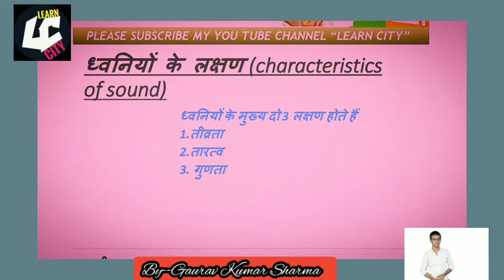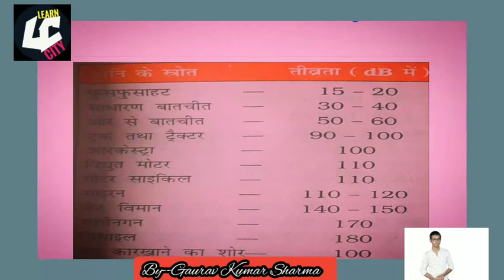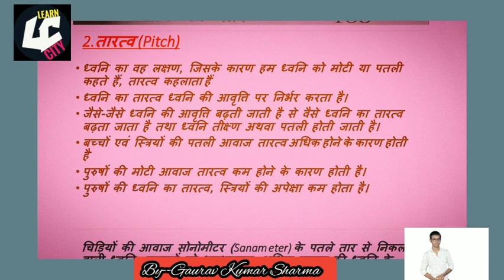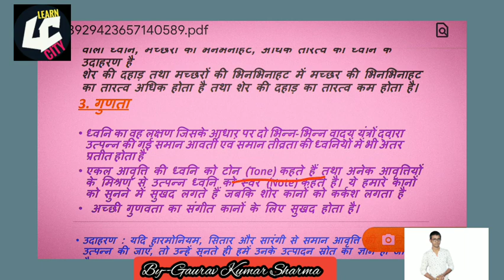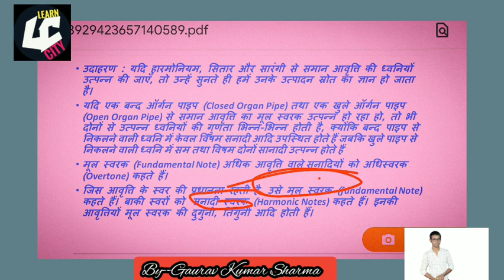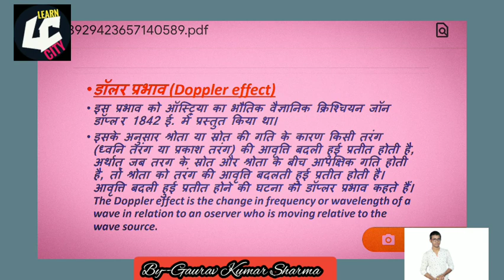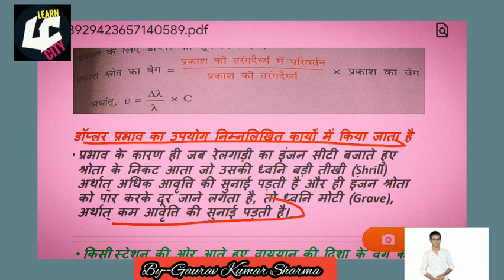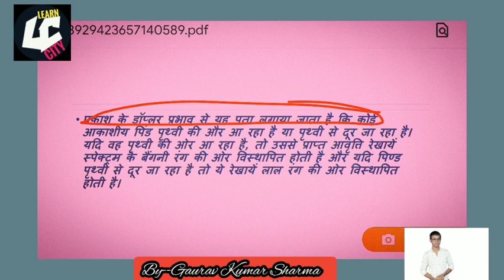Sound waves in science class-2। By-Gaurav Kumar Sharma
मेरे यूटयूब चैनल#LEARN CITY# पर आपका स्वागत है।
आपको यहां मिलेगा साइंस एंड मैथ का कंप्लीट कोर्स
जो आपको हेल्प करेगा किसी भी कॉम्पटीशन एग्जाम में
physics competition in hindi#physics competition questions and answers in hindi#science discoveryin english##

जुड़े रहे मेरे चैनल पर
मै आपका साथी गौरव कुमार बिहारीपुरा

Director- GauravKumarSharma#
Social media handles,👇👇👇👇👇👇👇
Facebook- भावी अध्यापक गौरव कुमार